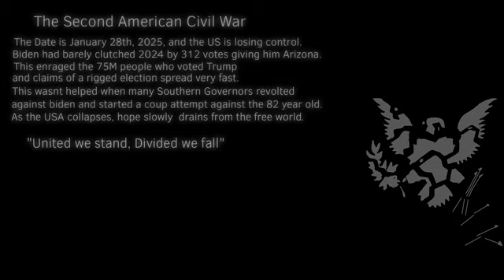The Second American civil war Timelapse